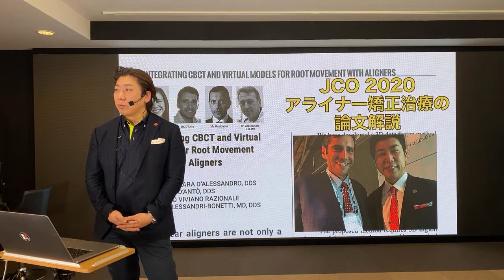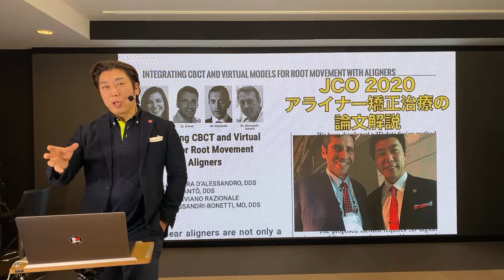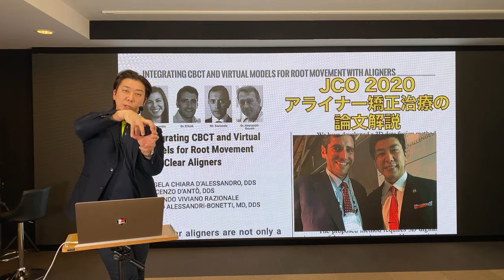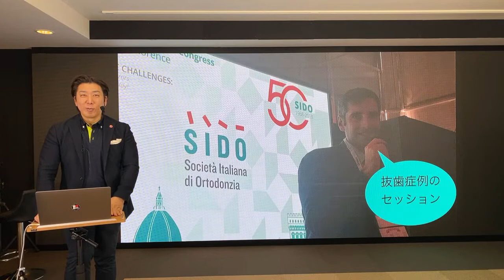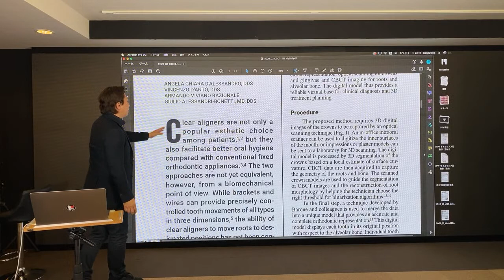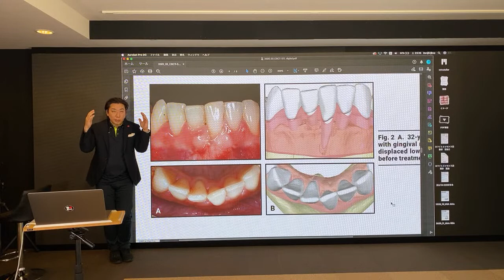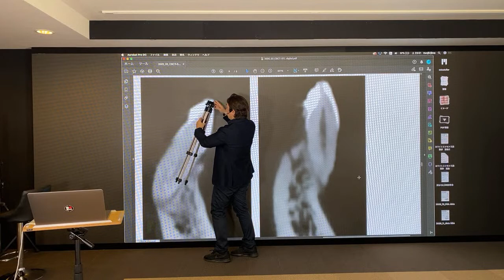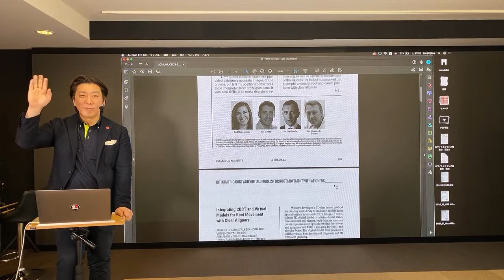面白い論文を読みました【アライナー矯正論文解説】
in 名古屋：2021年4月4日（日）ANAクランプラザ
in 福岡：2021年1月17日（日）With the Style
ソーシャルディスタンスの元、現地開催させていただくことになりました。

[会場] [オンライン] どちらでも受講も可能です。
2021年スタートの第9期、第10期を受付中です。
「 アライナー矯正治療」（丸善出版）に基づいたアライナー矯正の基本から応用までを本気で学びたい先生向けの2020年の少人数でのコース セミナーです。
＊ご希望の先生は「オンライン参加」が可能です。

[参加要件] ・現在歯学部研修医の方

▶︎Dr. Kenji Ojima Instagram